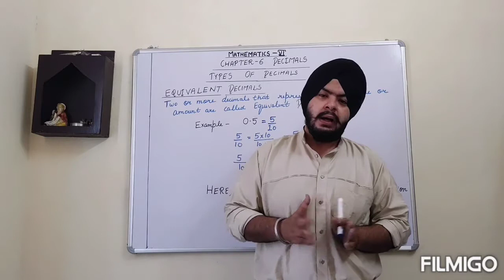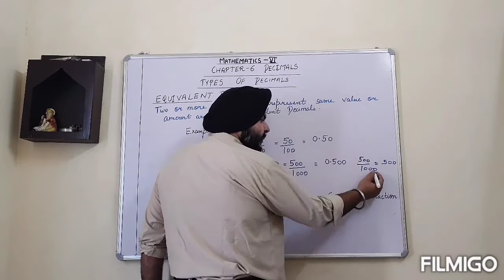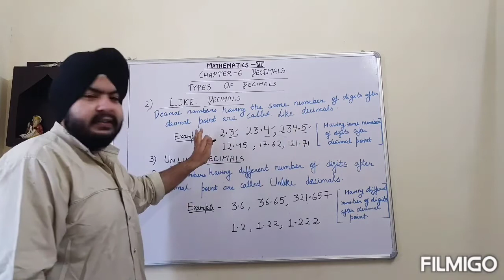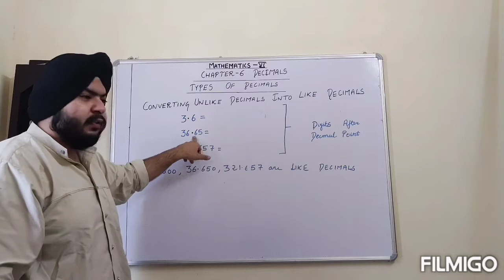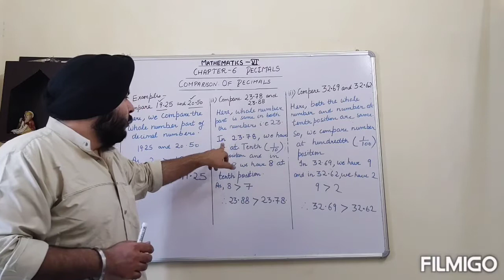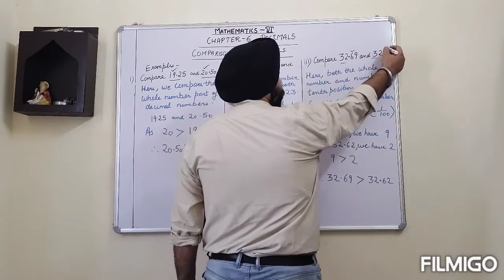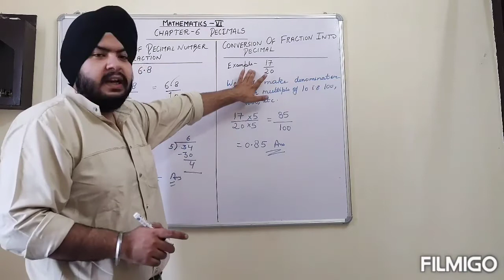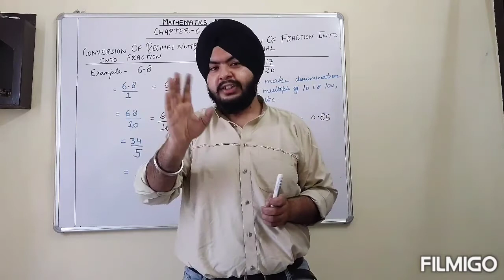Chapter-6 Decimals (Part-4)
Prepared by- Mr. Suraj Bagga